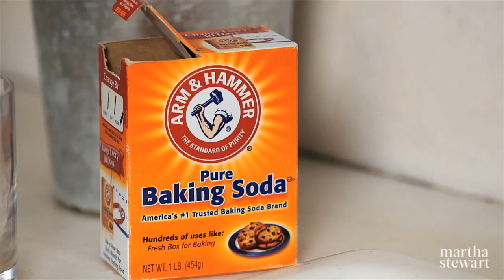The Trick to a Crystal Clean Flower Vase - Martha Stewart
How-to clean a flower vase in 3 simple steps.
More tips from Martha RANUNCULUS MS